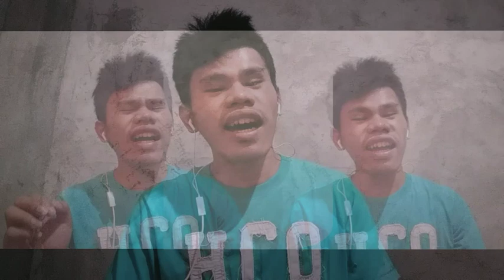How deep is your love by bee gees cover Vincent Tadlas